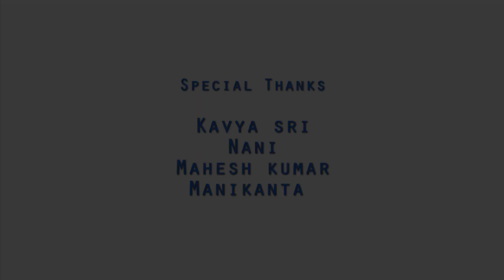Yevaru Telugu Short Film 2017 || Directed By Gopi Karna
Yevaru Telugu Short Film 2017 - love is between two hearts and two souls. a clean pure love story.

​casting:Bhaskar akella, hemanth babu, sivaram
D.O.P : Dsv jayanth kumar
editing:krishna teja
producer:murthy akella
Directed by GOPI KARNA.D